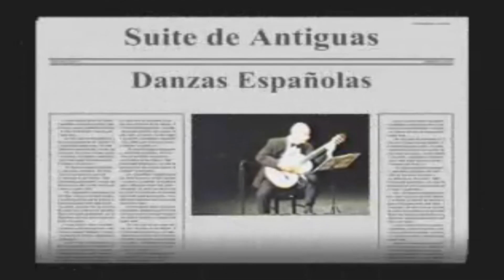Españoleta - Abel Carlevaro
Abel Carlevaro interpreta "Españoleta", una obra musical creada por Gaspar Sanz

Filmado durante el 2º Festival Internacional de Guitarra "Ciudad de Montevideo" realizado en el Teatro Solís en 1998